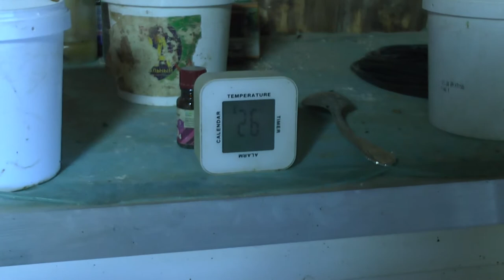Рождение гусят!!!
Описание